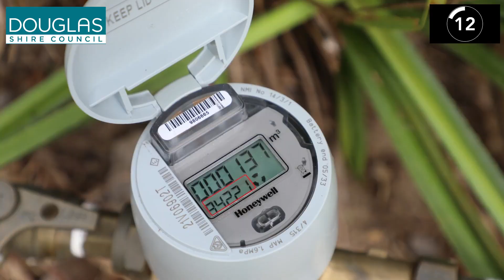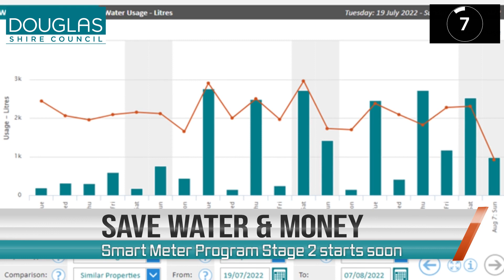Minute with the Mayor -1 March 2023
Douglas Shire Mayor Michael Kerr takes everyone through the top items for the week in under a minute.